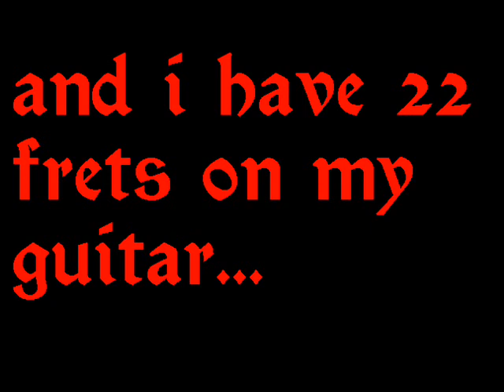Through the Powers and Rangers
my Dragonforce version of the Power Rangers theme